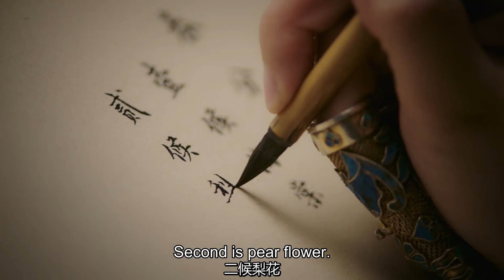如懿面都没露，就让看不起她的宠妃罪行被揭穿！徹底失去皇上的寵愛！chinesedrama